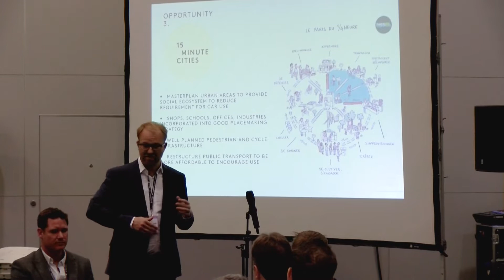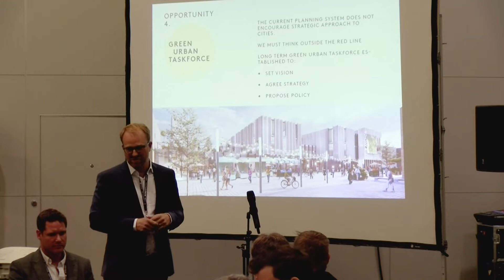Ackroyd Lowrie Breakfast Club Future cities – How can regeneration be done sustainably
SME4Labour and Ackroyd Lowrie Breakfast Club: Future cities – How can regeneration be done sustainably?

We opened Tuesday with an edition of Ackroyd Lowrie breakfast clubs. The ambition of Ackroyd Lowrie was to step outside of the normal role of architects, to engage with those decision makers that can influence the way our cities evolve, rather than just waiting for commissions within Masterplans that have already been decided.

If we’re going to build the cities of the future, we need politicians to focus on a vision for how sustainable cities can be, and then implement strategies and policies to deliver them. If they do this, then cities can provide the solution to the housing, energy, and cost of living crises. Covid proved that crises can elicit radical and coordinated responses. It’s time for the next one!

For this event we were joined by: Dan Norris, Metro Mayor for the West of England, Nik Johnson, Metro Mayor of Cambridge & Peterborough, Mike Reader, MACE, Andrew Taylor FRTPI, Countryside PLC and our Chair Alex Mayer.